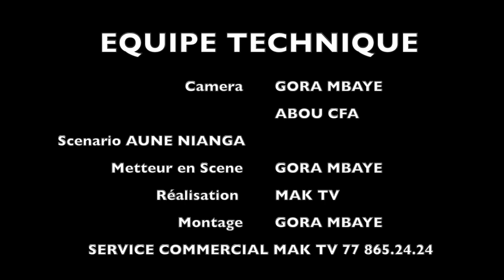SKETCH : AND XEXX C0R0NA AK AUNE NIANGA 2ème & Fin : PROD by MAK TV 😂😂😂😂😂😂😂